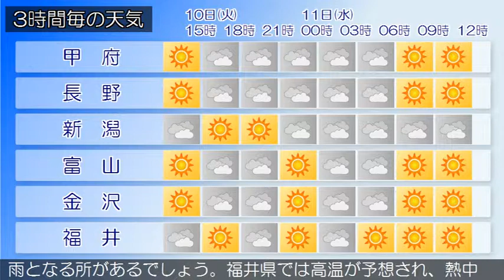2018/07/10 甲信北陸地方の天気予報 昼